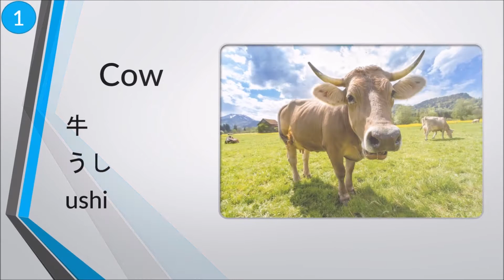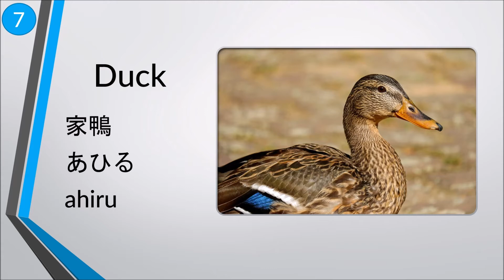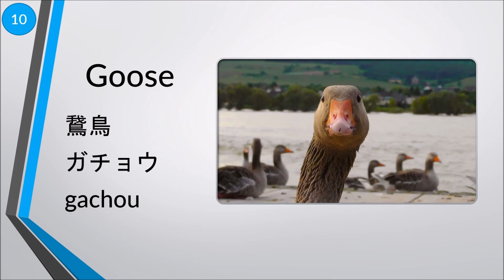Top 10 Farm Animals in Japanese! Beginner Conversation Series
►Learn the top 10 most important Japanese conversation words for farm animals. Improve your Japanese quickly with this hand-picked list of beginner vocabulary. Have any topics you want covered next?